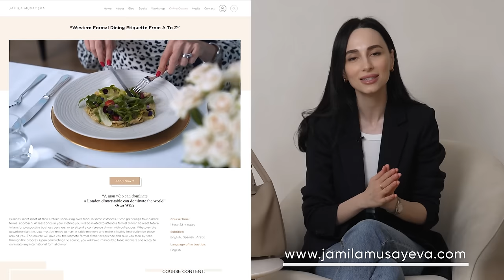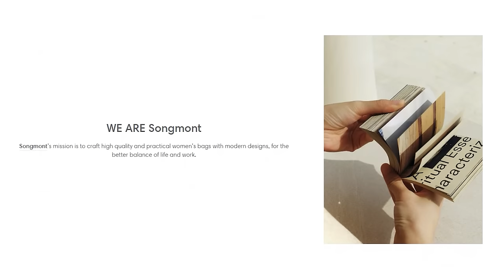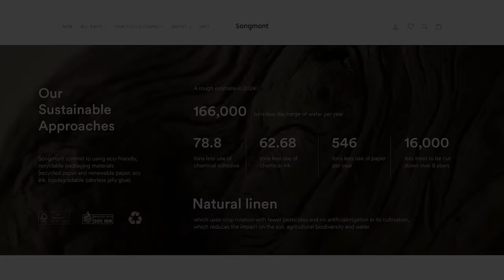My Travel Handbag: What I carry with me while traveling | Jamila Musayeva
My Travel Handbag: What I carry with me while traveling | Jamila Musayeva | In this video, I will show you the contents of my travel handbag including some of my most favorite makeup products, must-have pharmacy items, jewelry box and other essentials. At the end of the video, you will see my outfit of the video (OOTV) with the details of the brands that I am wearing.

Let me know if you have any new video suggestions as well as questions for me. I love to hear your feedback!

Sincerely,
Jamila